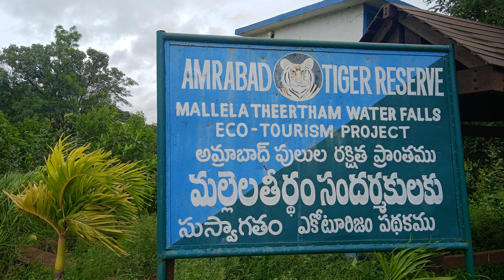Mallela theertham Waterfalls-Telangana | Tourism | Amrabad Tiger Reserve | vLog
Mallela Theertham is a waterfall located in the Nallamala Forest in Nagarkurnool, Telangana, India. The River Krishna flows through this forest. It is located around 58 km from Srisailam and 185 km from Hyderabad.
Mallela Theertham is in the middle of the dense forest. A walk down 350 steps is required to access the waterfall.

The best flows are from the months of October to February.March to June is the dry season. The remaining months are rainy months, and it is very difficult to drive on the muddy road. The water comes from a small rivulet and from this area,

It flows through the dense jungle and then meets the Krishna River. This place is near to Achampet.